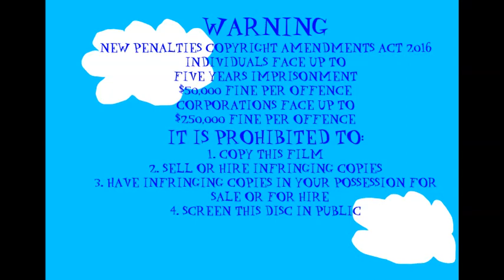Opening to Johnson and Friends and Tweenies - Songs from The Toy Box and Song Time 2 2018 DVD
Requested by CheeseandWhiskers1998